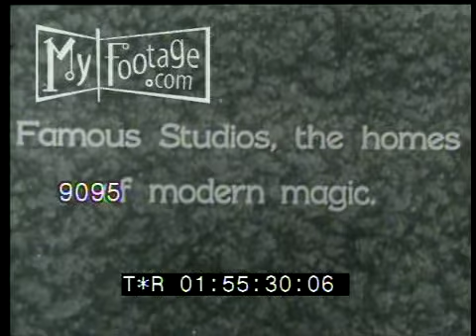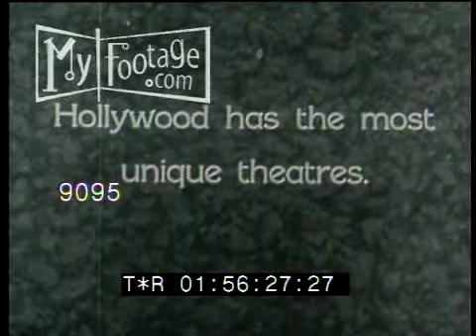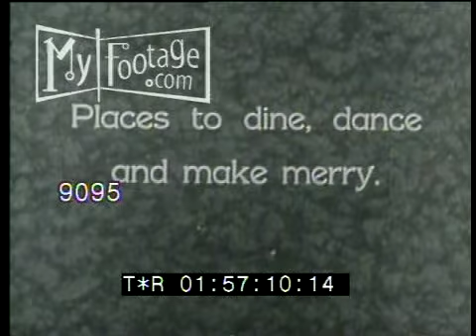1920s Hollywood Movie Making and Streets (Silent)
Stock Footage Hollywood, 1920s. Silent.,